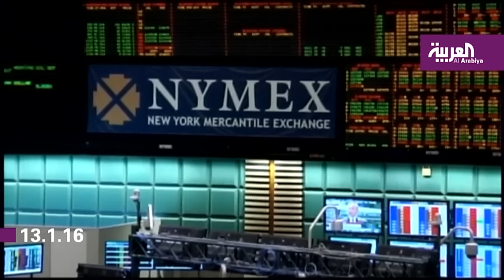نشرة اقتصاد_العربية للساعة الرابعة بتوقيت السعودية ليوم الأربعاء 13.01.2016